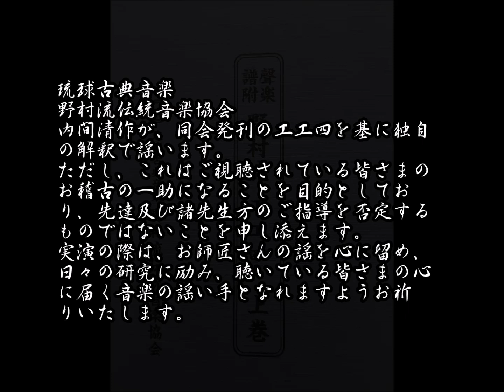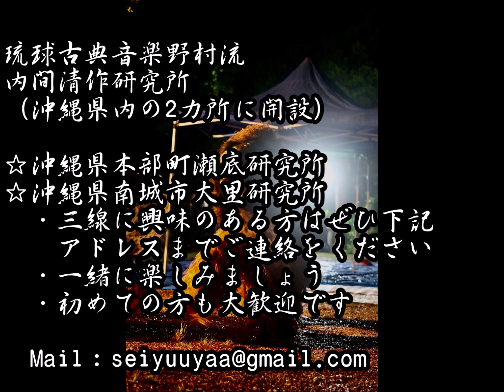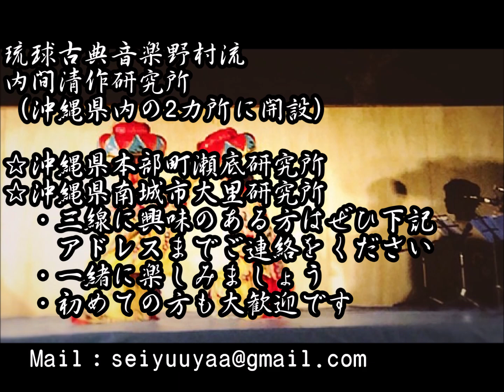【琉球古典音楽野村流を謡う】 苧ひき踊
今回は古典女踊を謡いました。
皆様のご参考になりました幸いです。

☆歌意
　　つなぎ節
　　　家の裏畑に植えている苧を摘んで布を織り
　　　大切なあの人に着物を縫って贈りましょう

　　清屋節
　　　家の畑に植えた苧の芯を真っ白にして
　　　大切なあの人へとんぼの羽のようにきれいな
　　　着物を作って贈りましょう

【自己紹介」】
内間清作
琉球古典音楽野村流伝統音楽協会師範
平成13年　大城次男に師事

琉球古典音楽野村流
内間清作研究所
（沖縄県内の2カ所に開設）
☆沖縄県本部町瀬底研究所
☆沖縄県南城市大里研究所
　（研究所Instagram）
　・三線に興味のある方はぜひ下記
　　アドレスまでご連絡をください
　・一緒に楽しみましょう
　・初めての方も大歓迎です